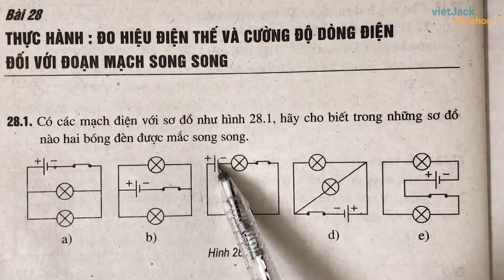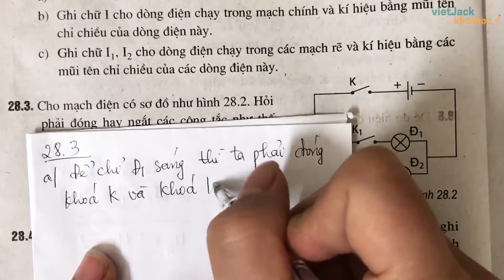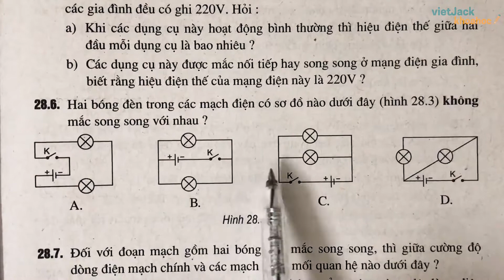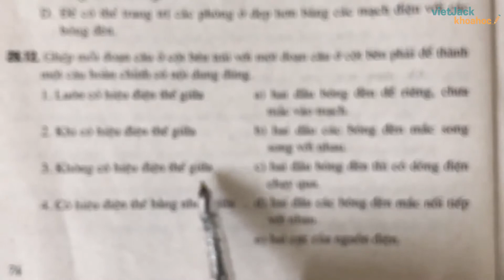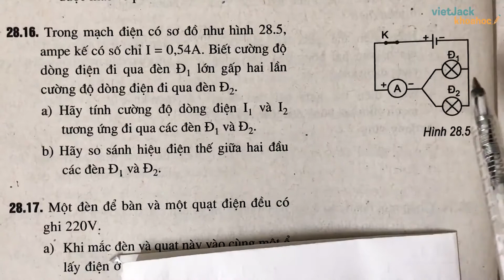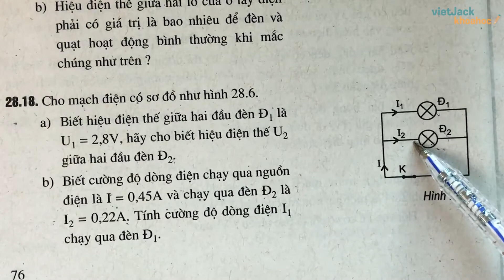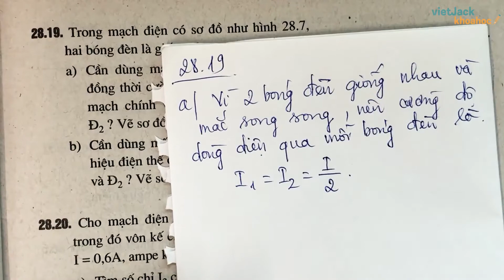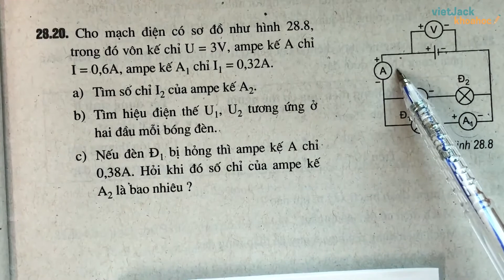Vật lí 7 - Bài 28 - Thực hành đo cường độ dòng điện và hiệu điện thế đối với đoạn mạch song song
Bài tập 00:00
Bài 28.1 trang 72 Sách bài tập Vật Lí 7 [1:15]
Bài 28.2 trang 72 Sách bài tập Vật Lí 7 [3:15]
Bài 28.3 trang 72 Sách bài tập Vật Lí 7 [6:30]
Bài 28.4 trang 72 Sách bài tập Vật Lí 7 [10:18]
Bài 28.5 trang 73 Sách bài tập Vật Lí 7 [13:10]
Bài 28.6 trang 73 Sách bài tập Vật Lí 7 [16:41]
Bài 28.7 trang 73 Sách bài tập Vật Lí 7 [17:24]
Bài 28.8 trang 73 Sách bài tập Vật Lí 7 [18:03]
Bài 28.9 trang 74 Sách bài tập Vật Lí 7 [18:41]
Bài 28.10 trang 74 Sách bài tập Vật Lí 7 [20:25]
Bài 28.11 trang 74 Sách bài tập Vật Lí 7 [21:38]
Bài 28.12 trang 74 Sách bài tập Vật Lí 7 [22:33]
Bài 28.13 trang 75 Sách bài tập Vật Lí 7 [24:13]
Bài 28.14 trang 75 Sách bài tập Vật Lí 7 [25:31]
Bài 28.15 trang 75 Sách bài tập Vật Lí 7 [27:26]
Bài 28.16 trang 76 Sách bài tập Vật Lí 7 [30:39]
Bài 28.17 trang 76 Sách bài tập Vật Lí 7 [34:36]
Bài 28.18 trang 76 Sách bài tập Vật Lí 7 [38:27]
Bài 28.19 trang 77 Sách bài tập Vật Lí 7 [42:01]
Bài 28.20 trang 77 Sách bài tập Vật Lí 7 [48:30]

Thực hành đo cường độ dòng điện và hiệu điện thế đối với đoạn mạch song song là bài học Vật Lý 7. Trong bài giảng này, cô sẽ giúp các em tìm hiểu tất cả các lý thuyết trọng tâm nhất bài học. Từ đó, các em sẽ giải các dạng bài tập từ cơ bản nhất đến nâng cao. Các em chú ý theo dõi bài học cùng cô nhé !